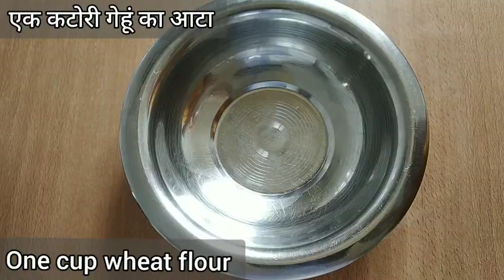ऐसी क्रिस्पी बादाम भाखरी बच्चे खुशी खुशी खाएं | કરકરી બદામ ભાખરી | CRISPY BADAM BHAKHRI Desi food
Today I am sharing a very healthy breakfast recipe badam bhakhri. It's very crispy. You can eat this bhakhri for  2-3 days or you can also pack for traveling.